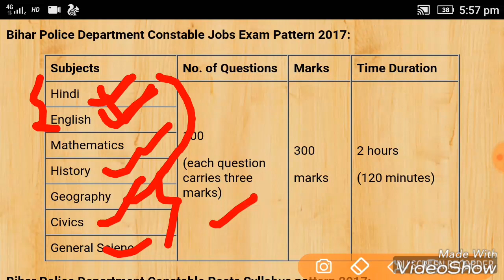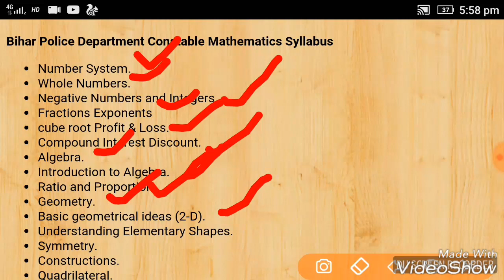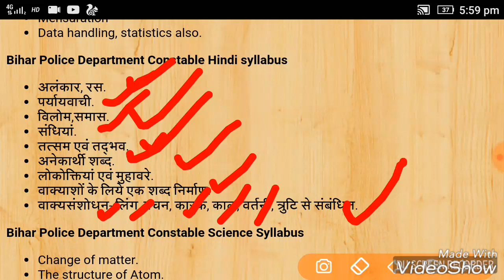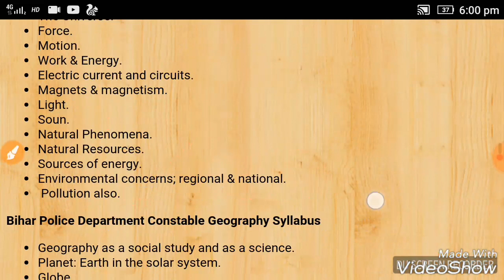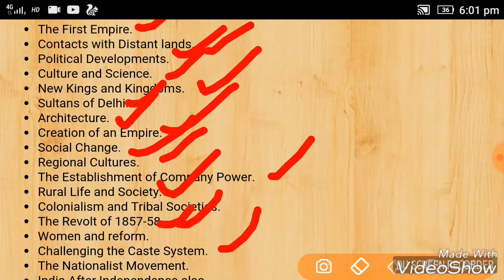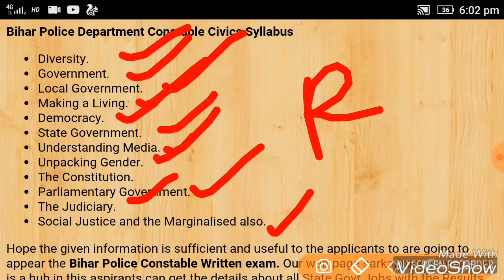Bihar Police Constable Syllabus 2017 Exam ||Full syllabus Details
Bihar Police Constable 2017 SYLLABOUS.
All subjects syllabus.